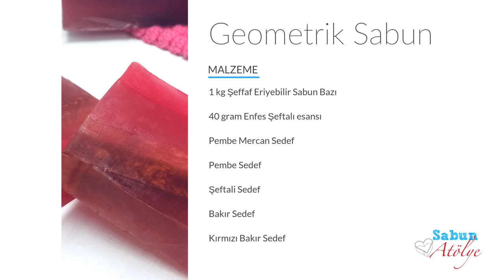Geometrik Gliserin Sabun